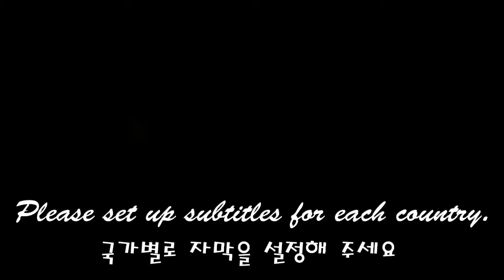ASMR Bangbaeksuk Makgeolri 가마솥 한방백숙과 막걸리 먹방(ft.오이소박이 고추소박이 파김치) Nunsaegi asmr 눈새기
몸에 좋은 한약제를 듬뿍 넣어 무쇠솥에 푹 삶은 한방백숙입니다.
백숙을 먹으니 막걸리가 생각나서 쉬원한 막걸리도 한잔~ㅎㅎ
Herbal baeksuk boiled in a cast iron pot with plenty of herbal medicine that is good for the body.
When I ate Baeksuk, I thought of makgeolli, so I have a cup of makgeolli that is easy to eat.